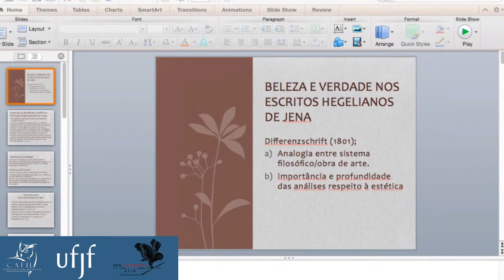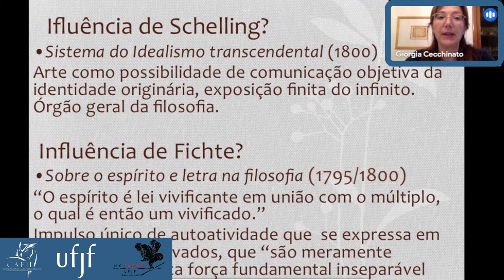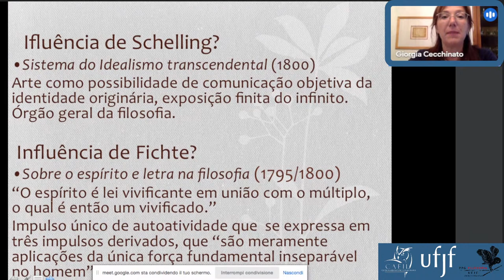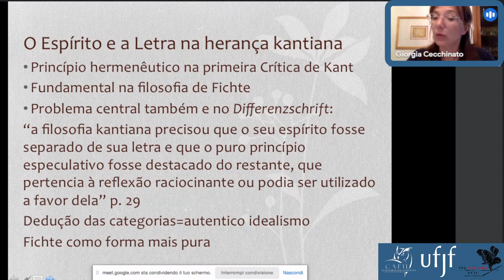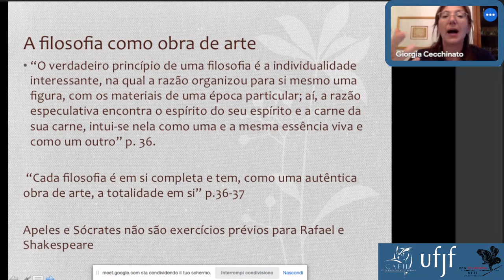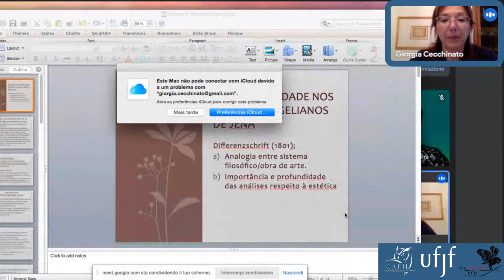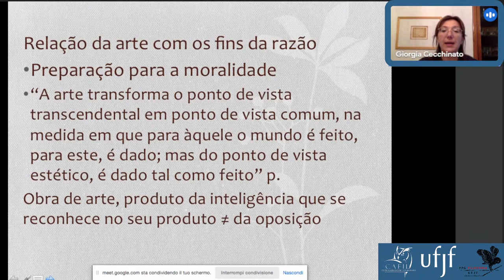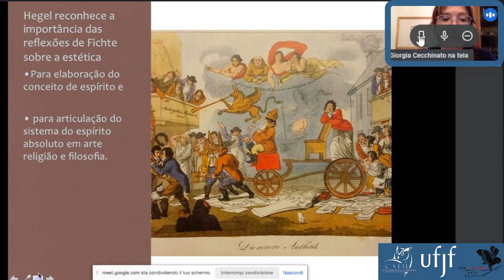Dia 4/Day 4 - III Seminário de Filosofia Clássica Alemã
III Seminário de filosofia clássica alemã do Núcleo de pesquisas sobre Filosofia Clássica Alemã (NUFCAL).
III Seminar on Classical German Philosophy of the Research Center for Classical German Philosophy (NUFCAL).

Hoje/Today:

17:00 h - Andree Hahmann (Tsinghua University - CHN) - Kant, Schiller, History - On the Development of German Philosophy of History

19:00 h - Giorgia Cecchinato (UFMG) - Verdade e Beleza nos Primeiros Escritos Jenenses de Hegel.

Organização/Management:

Programa de Pós-Graduação em Filosofia da UFJF (PPGFIL / UFJF)
Núcleo de Pesquisas Sobre Filosofia Clássica Alemã (NUFCAL):

Prof. Dr. Humberto Schubert Coelho (UFJF)
Prof. Dndo. Luiz Filipe da Silva Oliveira (UFRGS)

Centro Acadêmico de Filosofia da UFJF (CAFIL / UFJF):

Arthur Werneque Gouvea (UFJF)
Gabriela Rocha de Almeida (UFJF)
Kim Fraga Dias Torres (UFJF)
Victor Henrique Monteiro Alves (UFJF)